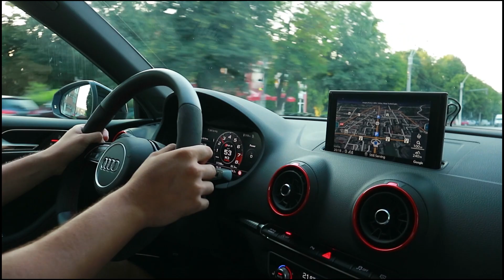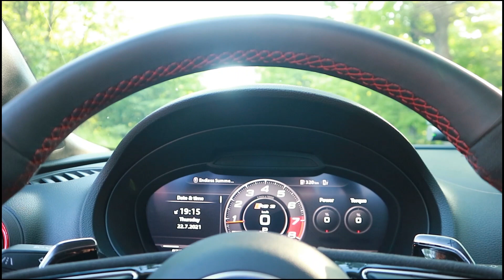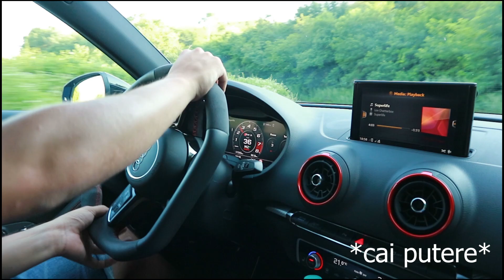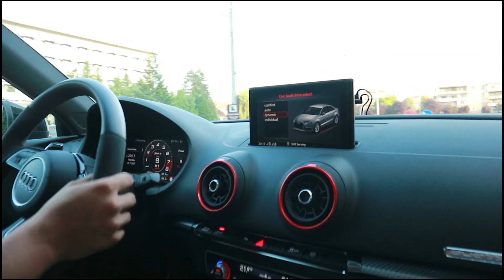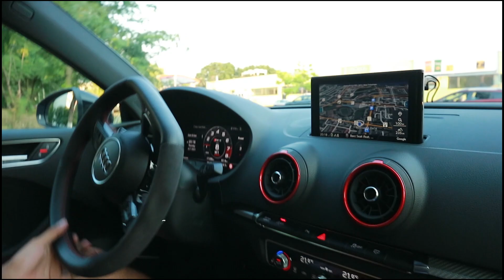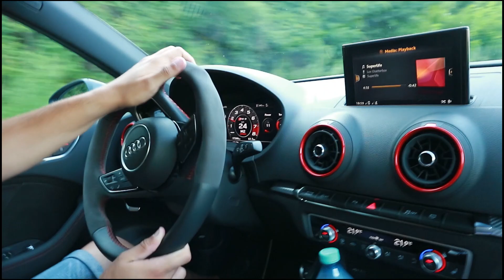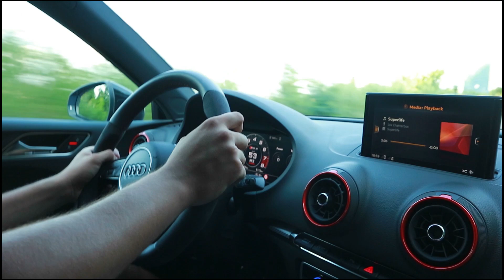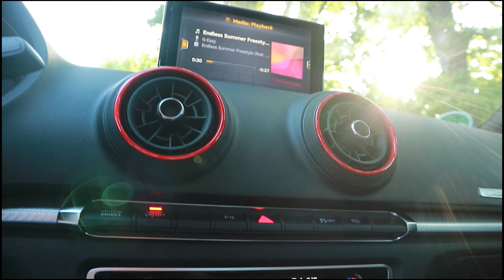Ce Te Așteaptă la 400 CP în Audi RS3? 🚗💨 O Experiență Unică!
Audi RS3: Bestia de 400 CP care Te Va Captiva!
🔍 Descoperă audiția perfectă între putere, stil și tehnologie! În acest videoclip, ne aventurăm în universul Audi RS3, modelul care a redefinit standardele în segmentul mașinilor sportive. Cu un motor turbo de 2.5 litri, capabil să dezvolte 400 CP, această mașină este o adevărată bijuterie pe patru roți!

Ce vei găsi în acest video:
Povestea din spatele designului:

Analizăm detalii fascinante ale exteriorului și interiorului, inclusiv grila distinctivă și tehnologia de ultimă generație care îți va tăia respirația.
Performanțe impresionante:

Află cum se simte accelerația de la 0 la 100 km/h și cum se comportă Audi RS3 pe diferite tipuri de drumuri. Viteza și manevrabilitatea sunt la ordinea zilei!
Cinematica în acțiune:

Îți prezentăm un scurt film artistic cu Audi RS3 în mișcare, surprinzând atât puterea brută, cât și eleganța acestui model.
Experiența la volan:

Ce înseamnă să conduci un Audi RS3? Discutăm despre senzația de control și confort, chiar și la viteze mari.
Sunetul inconfundabil:

Te vei bucura de sunetul inegalabil al motorului RS3. Ascultă cum răsună puterea la fiecare accelerație!
Comparativ cu alte modele:

Cum se ridică Audi RS3 în fața concurenței? Facem o comparație cu alte mașini din aceeași categorie și vedem de ce RS3 rămâne în frunte.
De ce să urmărești acest video?
Dacă ești pasionat de mașini sport sau tehnologie de vârf, acest video îți va oferi o privire de ansamblu detaliată și captivantă asupra Audi RS3.
Vei înțelege de ce această mașină este considerată una dintre cele mai bune din segmentul ei.
Nu rata ocazia de a te bucura de imagini spectaculoase și informații exclusive!
Lasă-ne un comentariu cu părerea ta despre Audi RS3 – suntem curioși să aflăm ce crezi! 🔔